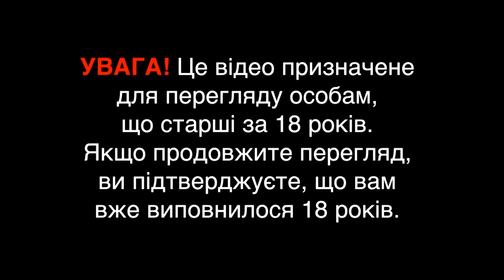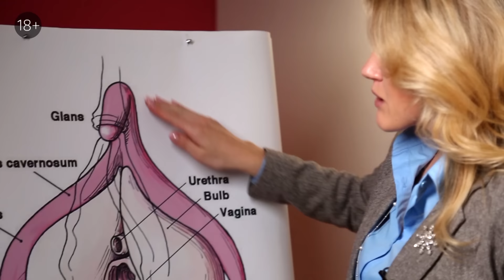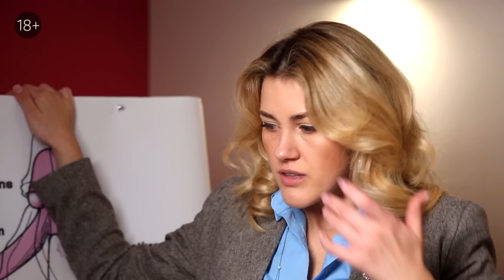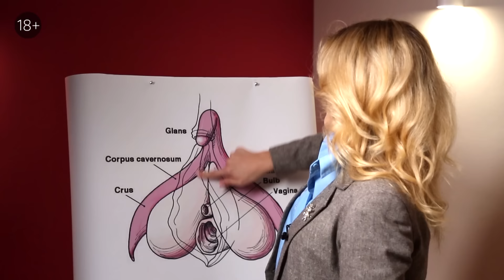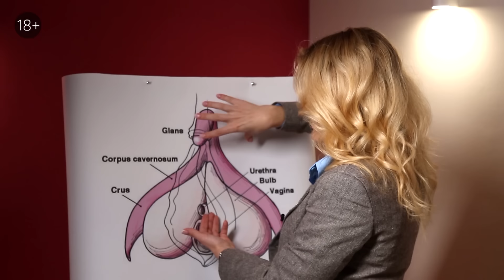Язык Как Помело или Секреты Успешного Кунилингуса | Как делать куни | Юлия Гайворонская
Оральный секс - дело нехилое, но на самом деле это не все так просто. В оральном сексе важны не просто движения, но и психологическая составляющая. Подготовка к кунилингусу важна так же, как и к самому сексу. Нужно не только принять душ, но й настроить партнершу и помочь ей преодолеть скованности и комплексы. Как Правильно возбудить женщину кунулингусом? Как довести женщину до оргазма кунилингусом? ? Об этом нам расскажет секс-блогер Юлия Гайворонская.

00:25 - Что значит удачный кунилингус
05:30 - Устройство женского клитора
06:55 - Техники кунулингуса
09:40 - Общения во время кунилингуса
12:20 - Как облегчить оральный секс
14:45 - Причины женской скованности и как их раскрепостить
16:50 - Итоги

36.6 TV – канал для тех, кто ведет здоровый образ жизни, следит за собой и любит активно проводить время. Тут вы найдете интервью с известными людьми, программы о фитнесе и йоге, советы о правильном питании и о том, как разнообразить вашу сексуальную жизнь. Телеканал 36.6 – все, чтобы оставаться здоровым и счастливым!